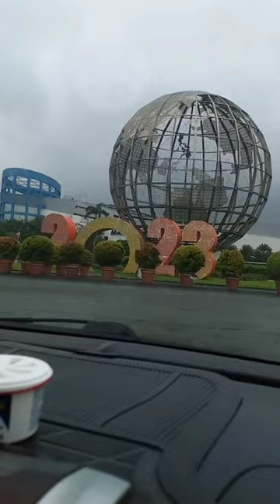GOING TO MOA🤗moa